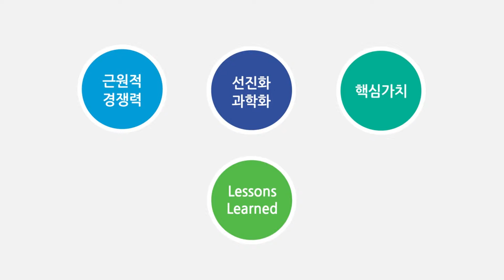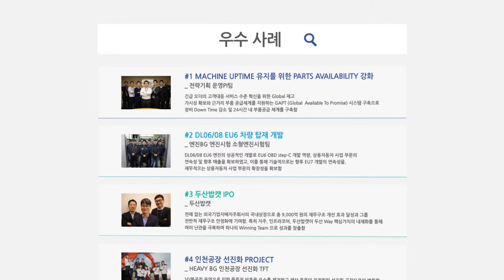2017 두산인프라코어 어워드 오프닝 영상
2017 두산인프라코어 어워드 오프닝 영상 제작

Director: M Film